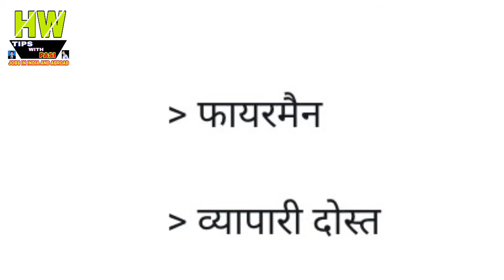वेतन : 29200 , 8वीं और 10वीं पास के लिए सुनहरा मौका जल्दी करें आवेदन Government job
1- P² News TV (Pasi Press News TV):-